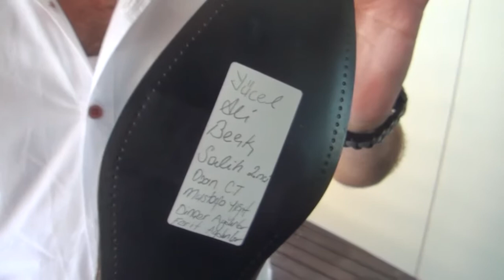Gülşah & Cem - Wedding Clip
En yeni teknoloji ürünü kamera ve ekipmanlar ile, prodüksiyon, video klip ve fotoğraf çekimi yapılmaktadır.